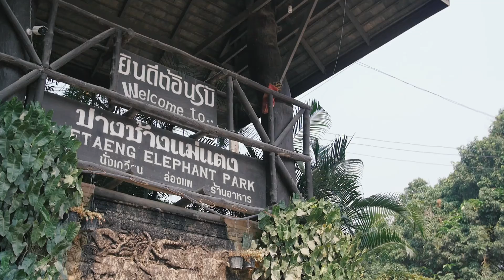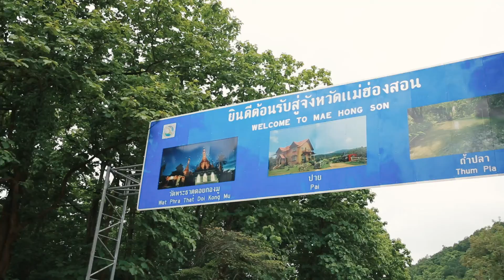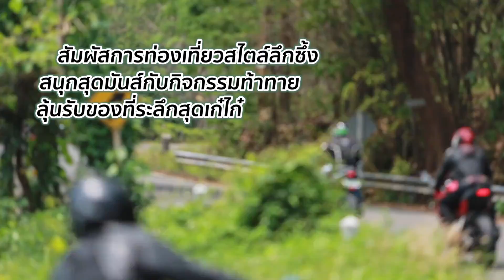ตะลุยเดี่ยวเที่ยวเมืองไทย Adventure เทป1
Service
- VDO Production
- Presentation
- TV Program
- Even & Organizer
- TVC
- Mapping
- Media